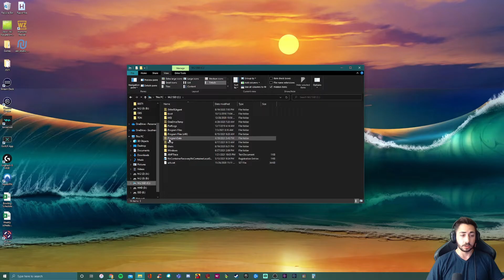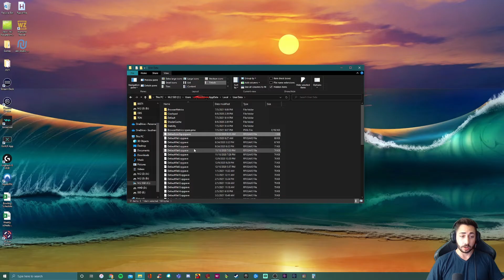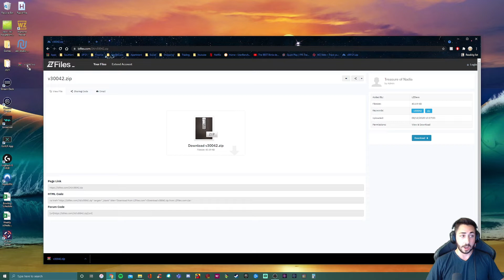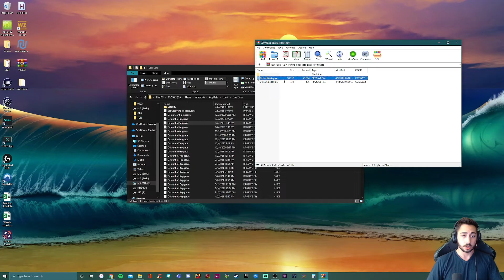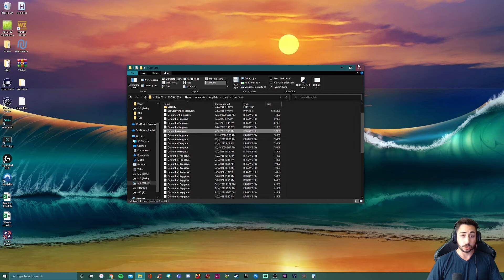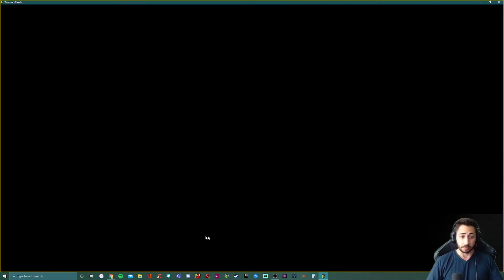TREASURE OF NADIA - BEST *SAVE DATA* TUTORIAL [Windows - PC]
Treasure of Nadia - NLT Media
- Support the Developers and Full Game:

Sava Data location and replacing tutorial for Windows Pc.This may help aid in the manual progression of the game mechanics such as but not limited to: Money ($), scenes, content, and overall game progression.

*** Make sure to check the "Hidden Items" box under the [View] tab in File Explorer if not already checked!

Save Data Locations/ Root Paths: [PC Versions]
- Windows: (C:)\Users\Your User Name\AppData\Local\User Data

(Not Covered in the Video):
- Mac: Users/Username/Library/Application Support
- Android: android/data
(Save files are in android are only accessible in rooted phones/ tablets)

I hope this video is helpful in your adventures!